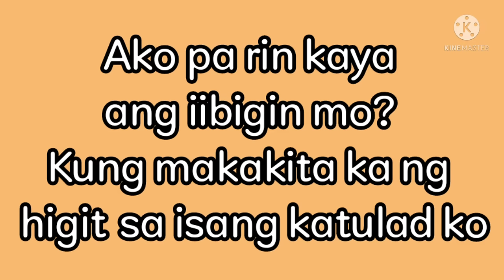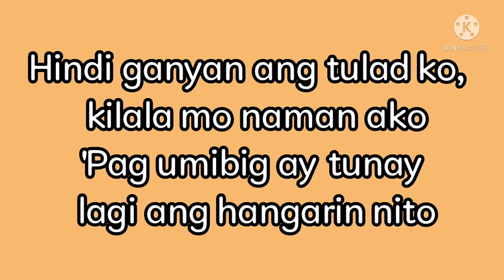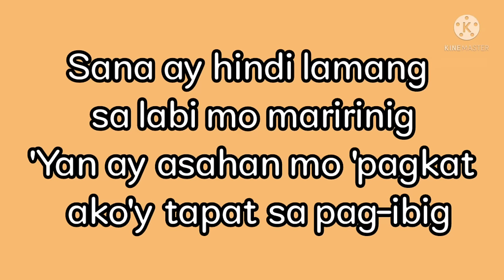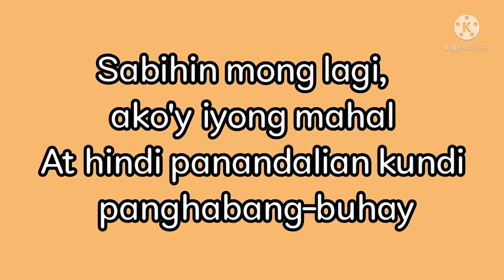SABiHIN MONG LAGI lyrics by : Men Oppose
Ako pa rin kaya ang iibigin mo?
Kung makakita ka ng higit sa isang katulad ko
Hindi ako magbabago tulad ng sinabi ko
Ang pag-ibig ko'y para lamang sa iisang puso
Sana ay hindi lamang sa labi mo maririnig
'Yan ay asahan mo 'pagkat ako'y tapat sa pag-ibig
Sabihin mong lagi, ako'y iyong mahal
At hindi panandalian kundi panghabang-buhay
Hindi magtataksil kahit na kailanman
Dahil ang tibok ng puso nati'y iisa ang nararamdaman
Ako pa rin kaya mula sa simula?
At magpahanggang-wakas ay 'di ka magpapabaya
Hindi ganyan ang tulad ko, kilala mo naman ako
'Pag umibig ay tunay lagi ang hangarin nito